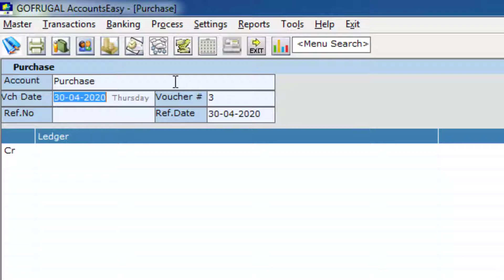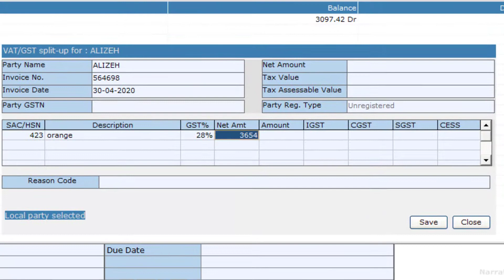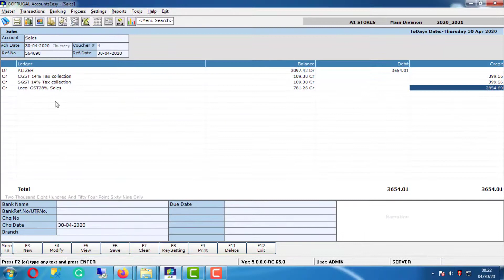Gofrugal Purchase and Sales Invoicing in simple steps | Gofrugal AccountsEasy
Do you want to know why you need an accounting software? Well, let me tell you, an accounting software can help you streamline your financial management processes, automate repetitive tasks, reduce errors, and save you time and money! Isn't that exciting?! With an accounting software, you can easily keep track of your income and expenses, create and send invoices, reconcile bank accounts, generate financial reports, and so much more! So, are you ready to take your financial management to the next level with an accounting software? Let's get started!

Gofrugal AccountsEasy is a robust accounting software that allows businesses to easily create purchase and sales invoices. With its intuitive interface, it's easy to make purchase and sales invoices in mere minutes for any business. How to make purchase invoice and sales invoice in Gofrugal AccountsEasy? This video also explains how the Gofrugal software can help businesses streamline the process of creating invoices, saving valuable time and resources.

AccountsEasy has a purchase entry that can be used to generate a purchase invoice for a different company, a purchase invoice without item data, or a purchase entry with just invoice details.

Time stamps:
0:06 - 0:12 - What is invoicing?
0:12 - 0:26 - How to make a purchase entry
0:26 - 1:18 - Steps to make purchase invoice
1:18 - 2:08 - Steps to make sales invoice
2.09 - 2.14 - Try Gofrugal for hassle-free invoicing

Benefits of using an accounting software:

Time-saving: Accounting software automates many tasks, such as data entry, reconciling accounts, and generating reports, which saves time and reduces the potential for errors.
Accuracy: With built-in checks and balances, accounting software helps ensure that your financial records are accurate and up-to-date, which can help you make better-informed business decisions.
Cost-effective: Although there is an initial investment in purchasing and setting up accounting software, the cost is often offset by the time and money saved from automating manual processes.
Accessibility: With accounting software, you can access your financial data from anywhere with an internet connection, which can be useful for remote work.
Integration: Many accounting software programs can integrate with other business tools, such as inventory management systems, which can help streamline your business operations.

How to create a purchase Invoice:

A purchase invoice is a document provided by a supplier to a buyer that contains the goods purchased, the quantity, the price per unit, and the total amount owed. It serves as a record of a commercial transaction between the supplier and the buyer, and is typically used for accounting and taxation purposes.

Purchase invoices are typically generated when a company purchases goods or services from a supplier, and they are an important part of the purchase-to-pay process. They may be issued in paper or electronic format and usually include information such as the name and address of both the supplier and the buyer, the invoice number, the date of the transaction, and any applicable taxes or discounts.

Once a purchase invoice is received, the buyer can review it for accuracy and then use it to process payment to the supplier. The invoice may also be used for inventory management purposes, as it provides details on the quantity and cost of the goods purchased.

How to create a sales Invoice:

A sales invoice is a document that lists the details of a transaction between a seller and a buyer. It is typically used to provide the buyer with a record of the goods or services that they have purchased, and to request payment from the buyer. The sales invoice usually includes information such as the names and contact information of the seller and buyer, a description of the goods purchased, the quantity and price of the items, any applicable taxes or discounts, and the total amount due.

Sales invoices are often used in business-to-business (B2B) transactions, but they may also be used in business-to-consumer (B2C) transactions, especially for larger or more complex purchases. Sales invoices are an important record-keeping tool for both the seller and the buyer, as they provide a record of the transaction and can be used for accounting, tax, and legal purposes.